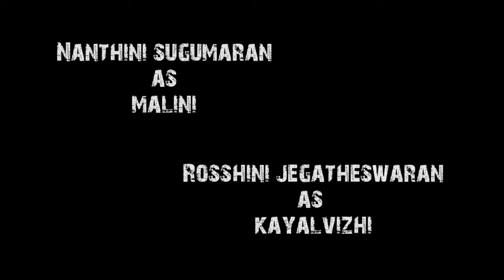Malini Kathai Enna Aachi? - Not an award winning short film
A short film directed by K.Kavi Nanthan under the banner of Vadai Productions. This film is the final chapter of Kayalvizhi & Kathiravan. Starring Nanthini Sugumaran, K.Kavi Nanthan, Rosshini Jegatheswaran and many others.